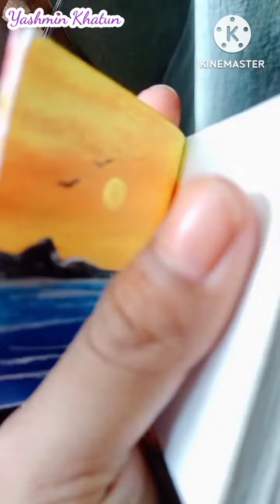3 art idea | Yashmin Khatun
3 art idea | Yashmin Khatun